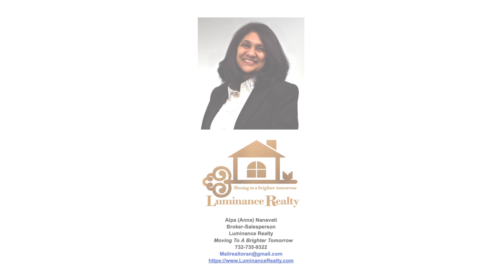New Listing & Open House in 16 Woerner Ct, Edison, NJ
COMING SOON:  Friday 7-28-23
Open House:  Saturday, July 29th from 12 to 3 pm &  Sunday, July 30th   2 to 4 pm

This charming residence exudes a welcoming ambiance, offering a perfect blend of comfort and style. Boasting an ideal location and an array of appealing features, this property presents an excellent opportunity for homeownership. As you step inside, you'll be greeted by an inviting living space adorned with abundant natural light and a warm atmosphere. The open concept layout seamlessly connects the living room, dining area, and kitchen, creating a delightful space for both relaxation and entertaining guests. The 3 bedrms provide versatility and comfort for family members and guests. This split-level gem also features a lower level, which can serve multiple purposes according to your needs. Create a cozy family room, a home office, or a recreational space - the possibilities are endless. A conveniently located laundry area and an additional bathroom further enhance the functionality of this level. A large sun room provides facility for family/rec room activities.

Stepping outside, a spacious backyard presents a canvas for your outdoor aspirations. From hosting summer barbecues to creating a serene garden oasis, this private space is ready to fulfill your vision.

Convenience is key, and this home delivers. Its prime location in Edison, NJ offers easy access to major roadways, train station (within 10 min drive), shopping centers, dining establishments, and quality schools, ensuring all your daily needs are within reach. Don't miss out on the opportunity to call 16 Woerner Ct your new home. Request a showing today or Come Visit Us at Our Open House This Weekend and experience the joys of living in this sought-after neighborhood. Property Sold As Is.

Contact Alpa (Anna) Nanavati for more infor!
LuminanceRealty.com